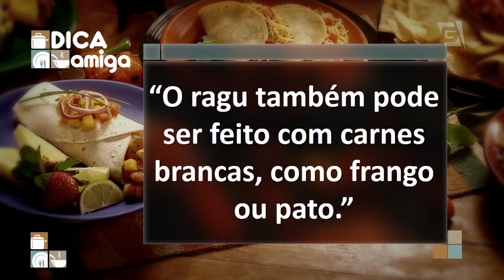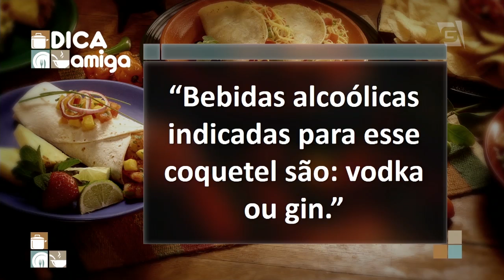Escondidinho de ragú e Coquetel de frutas - Beto Almeida | Cozinha Amiga (16/07/19)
Pegue seu escondidinho e saia de mansinho.

Escondidinho de ragú de linguiça com mandioquinha e coquetel de frutas

Ingredientes
500g de mandioquinha cozida
½ xícara (chá) de creme de leite fresco
Sal
Pimenta-do-reino
500g de linguiça toscana fresca
1 cenoura picada em cubinhos bem pequenos
1 cebola picada
2 dentes de alho picados
1 ½ xícara (chá) de vinho tinto
1 lata de tomate pelado
Sal
Pimenta-do-reino
200g de queijo muçarela ralado

Rendimento: 4 porções
Dificuldade: média
Tempo de preparo: 50 minutos
Dica amiga: o ragu também pode ser feito com carnes brancas, como frango ou pato.

Amassar a mandioquinha cozida até que vire um purê. Adicionar o creme de leite, temperar com sal e pimenta-do-reino e misturar bem. Reservar.
Cortar a película da linguiça, descartar e desmanchar a linguiça com auxílio de uma faca. Reservar.
Em uma frigideira quente, dispor um fio de azeite e refogar a linguiça até dourar.
Adicionar a cenoura, a cebola e, por último, o alho. Juntar o vinho tinto e cozinhar por cerca de 5 minutos.
Juntar o tomate pelado, temperar com sal, pimenta-do-reino e deixar cozinhar por 10 minutos.
Em um refratário, dispor o refogado de linguiça e cobrir com o purê de mandioquinha.
Cobrir com o muçarela ralada e levar ao forno por 20 minutos ou até que o queijo esteja gratinado.

Coquetel de frutas
10 morangos (lavados e picados)
500 ml de suco de abacaxi
250 ml de suco de laranja

Encha os copos com gelo picado e reserve. Faça um purê de morango com a ajuda de um garfo ou no liquidificador. Disponha no fundo dos copos. Adicione, delicadamente, o suco de abacaxi e na sequência o suco de laranja. Decore a borda do copo com uma rodela de laranja ou pedaços de abacaxi.